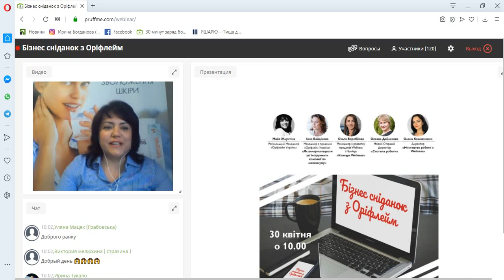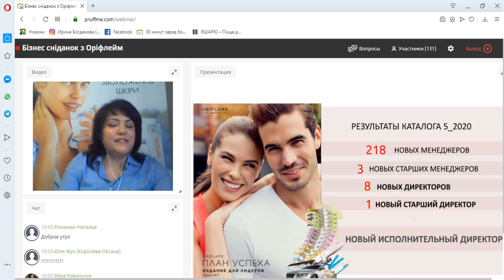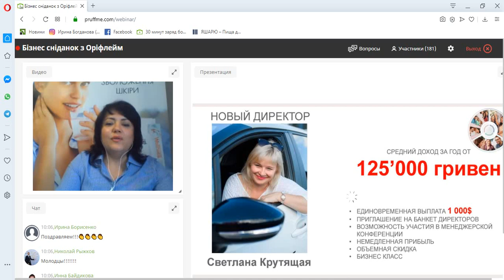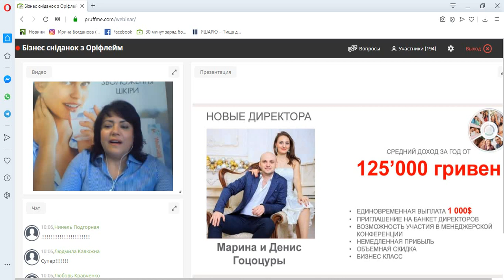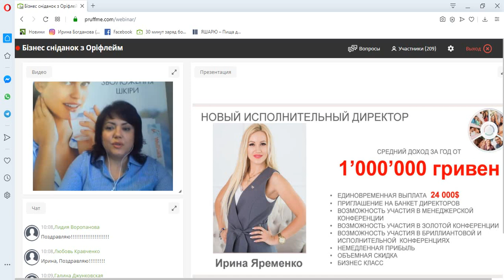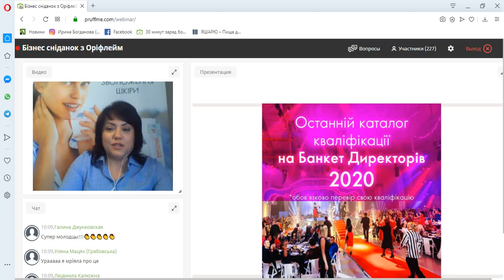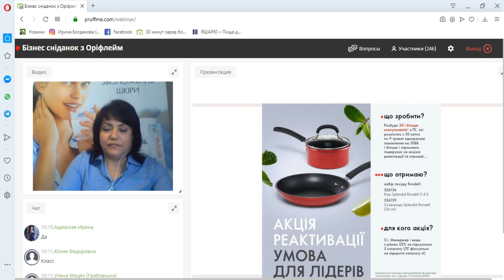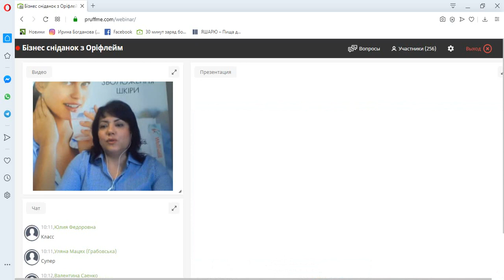Чествование новых званий, новые акции активности на каталог 6 Орифлэйм. Майя Жлуктина.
Бизнес завтрак от 30.04